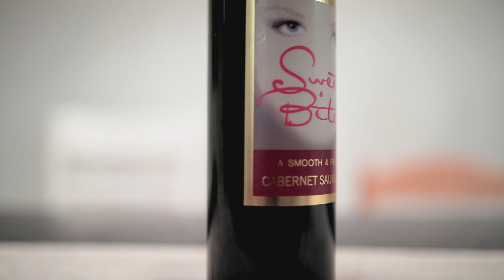THE SWEETEST RED WINE ON THE MARKET? | Sweet B*tch Cabernet Sauvignon - Honest Review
Today we bring an incredible wine. A wine where if you closed your eyes, you wouldn't be able to tell it's a red wine. We present to you, Sweet Bitch. You know we are going to be 100% honest, and boy this is sweet.

Into: 0:00
Reveal: 1:04
Tasting: 3:51
Rating: 6:47

About the Channel:

Most people search for the best wine, the most flavorful wine, the most interesting wine
We, on the other hand, scour every grocery, convenience and corner store, in search for the most ridiculous, outrageous and unnecessary wines to try and review.

We will take turns presenting each other the delirious wines we find, in hopes to  out-wine each other.

We rate our wines 1-10.
1 being least ridiculous, 10 being absolutely outrageous.
It is NOT a rating for how the wine compares to actual top rated wines.

We are always looking for more interesting wines to review!

Cheers!

✦ OUR GEAR ✦

Since we get a lot of people asking about the gear we use, here are the things we use every single day!

VIDEO GEAR
My Main Camera
My Favorite Portrait Lens (Like OMG)
Canon 70-200mm Lens
Canon 24-70mm Lens
Crazy Affordable 50mm Portrait Lens I Love
Best Starting Camera Kit (My Second Body)
Macbook Pro
The Only Cases I Use For My Gear
The Last Tripod You’ll Ever Need
Vlog/Travel Tripod
Video Monitor
Best Field Mic On The Market

This video includes alcoholic beverages only to be consumed by people of 21+ years of age as Law in the United States of America